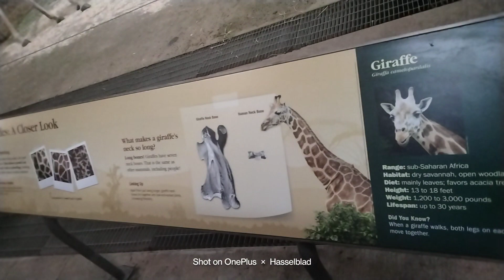bronx zoo giraffe 🦒🦒🦒